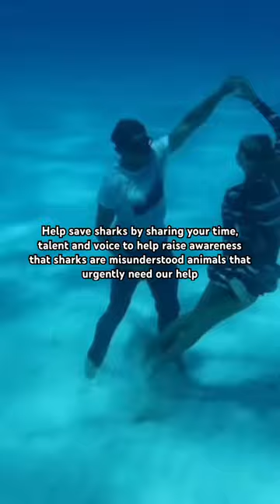Sharks are being KILLED mostly for this reason 😢 FOLLOW for more